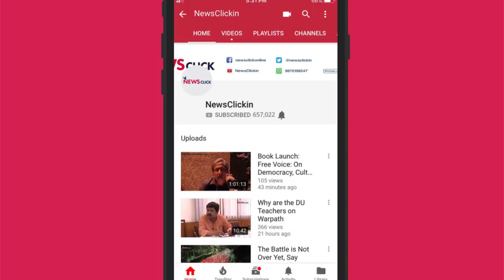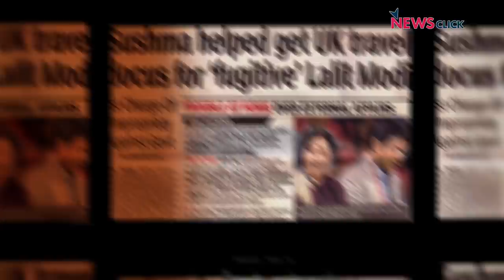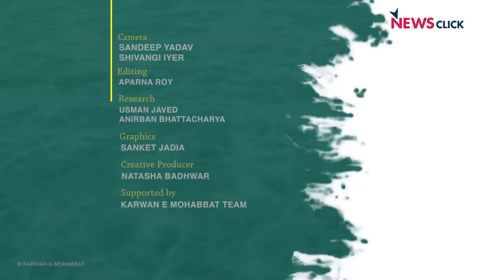Corruption in the Modi Years - Paranjoy Guha Thakurta and Arun Kumar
Economist Arun Kumar and journalist Paranjoy Guha Thakurta expose the reality of corruption and the various scams during the years that Prime Minister Narendra Modi has been in power. From the Rafale Scam to the Electoral Bonds, to proof of rampant crony capitalism.